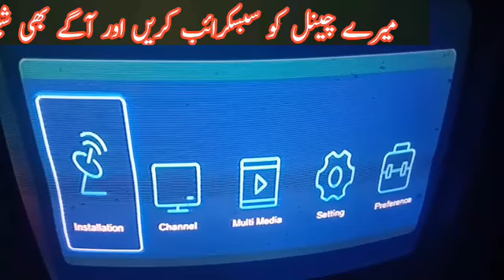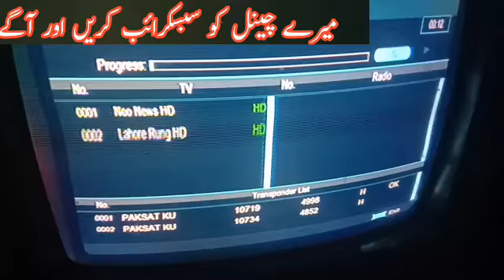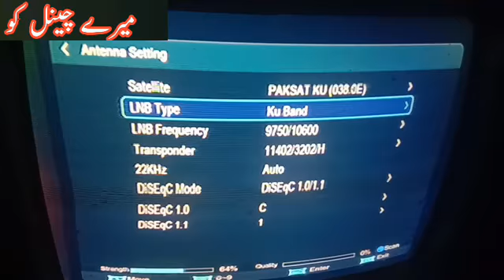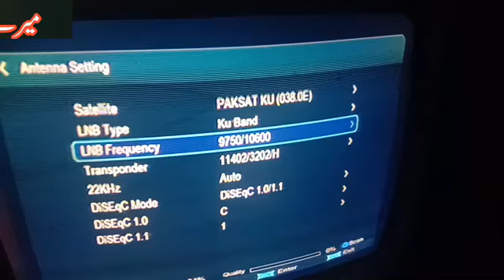GEO NETWORK ON TURKSAT 42ku LATEST UPDATE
turksat 42e channel list 2020, turksat 42e tandberg key 2020, turksat 42e settings with paksat, turksat 42e, turksat 42e new tandberg key 2020, turksat 42e strong tp 2020, turksat 42e with paksat, turksat 42e settings 2020, turksat 42e biss key 2020, turksat 42e frequency 2020